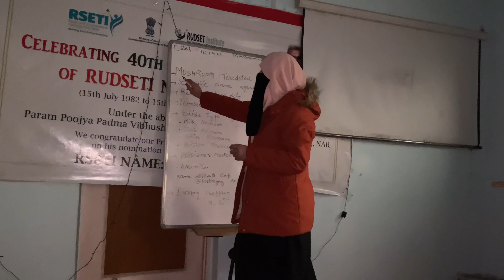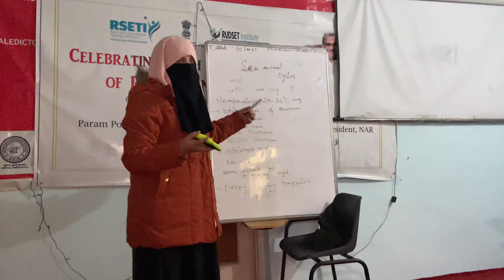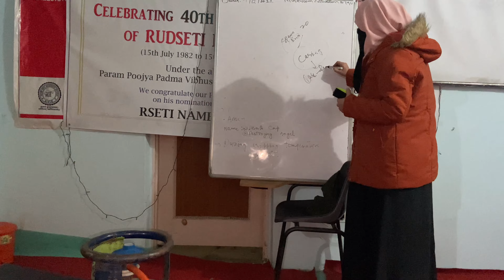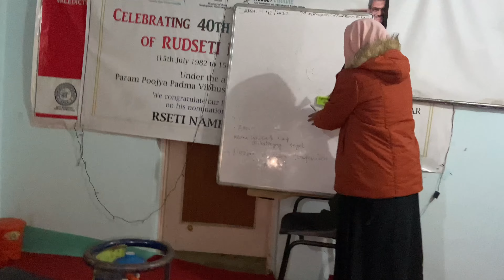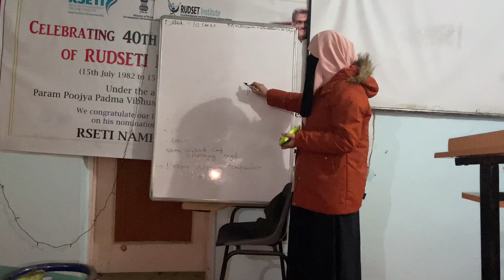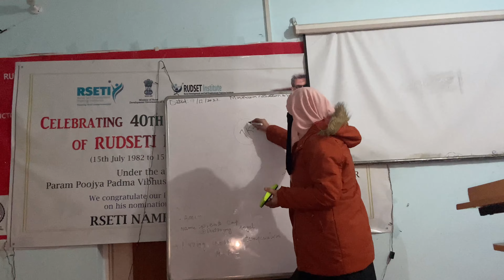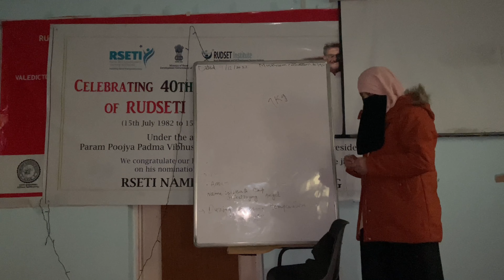Query class of mushroom Cultivation by benti-hawa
Fungiculture is the cultivation of fungi such as mushrooms.